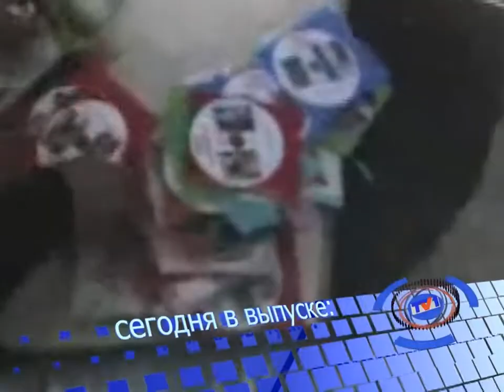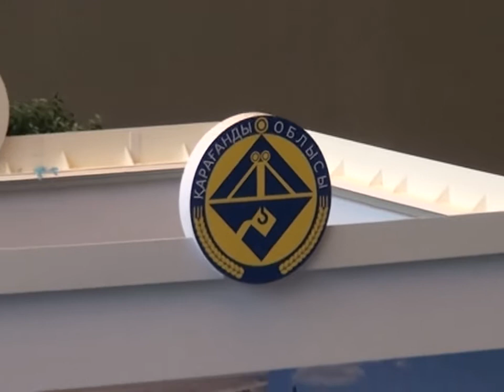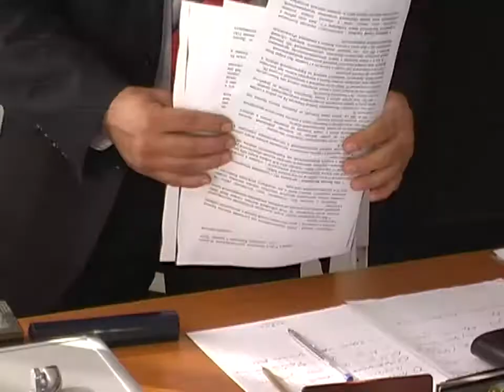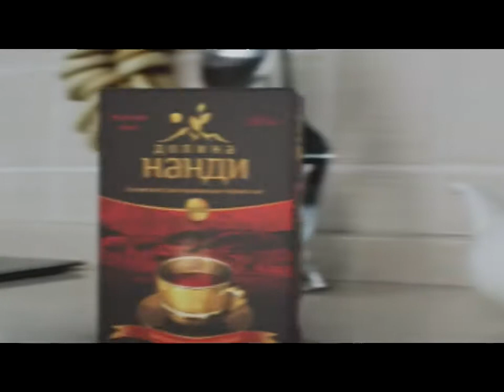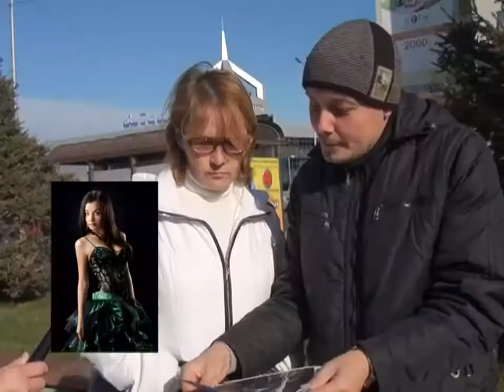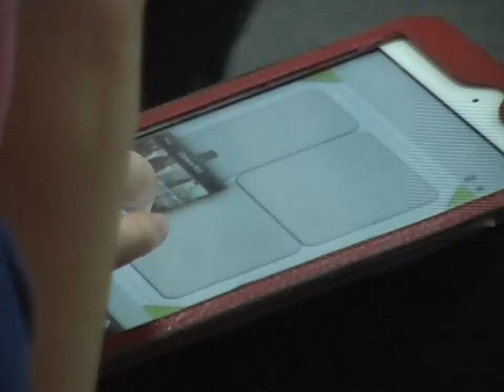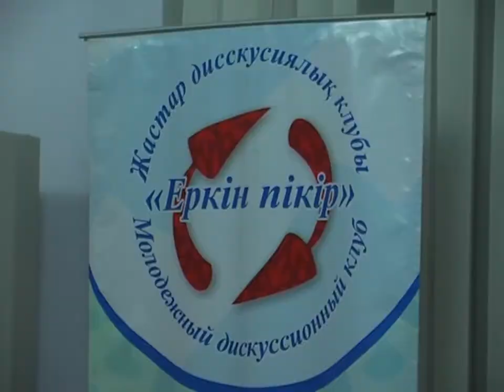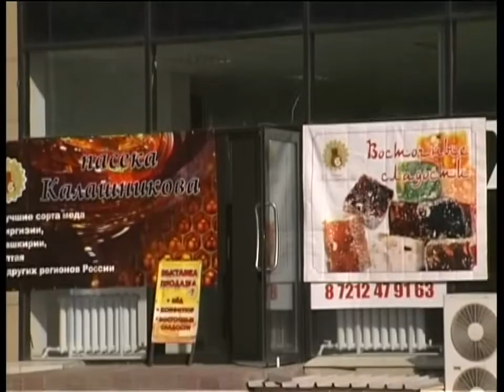Новости канала Первый Карагандинский - 25/10/2013